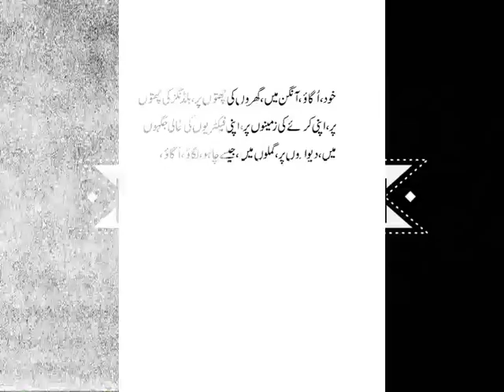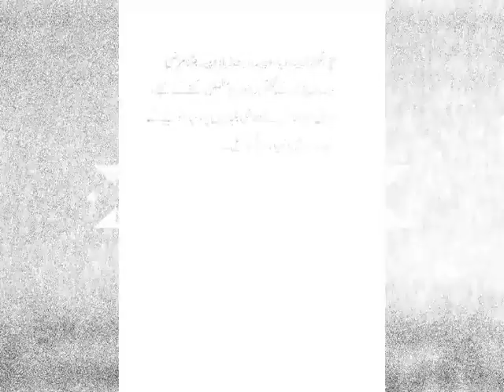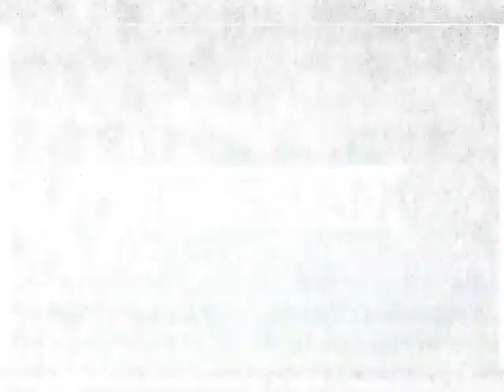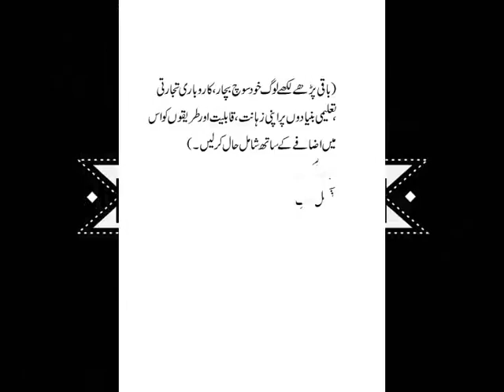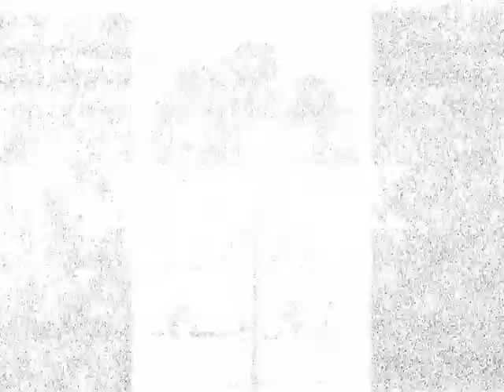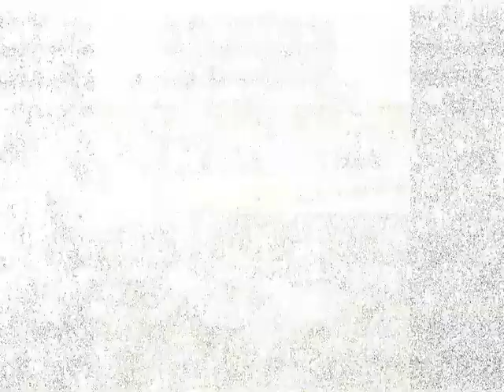KEYSAAN SAMJHAIN.TAALEEM.SCHOOL.COLLEGE.NISAAB,KITAAB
KEYSAAN SAMJHAIN.TAALEEM.SCHOOL.
KISAAN.BANAAEN.KISAAN PARHAAEN.KISAAN BARHAAEN.
SCHOOL.COLLEGE/SHORT COURSES.NISAAB.KITAAB.BANAAEN.PARHAAEN.
KISAAN KAMAAEN.KHUSHHAAL BANAAEN.PAKISTAN.
FILM BABA PAKISTANI
A REVOLUTION OF THOUGHT
CAST:MR.TALAT HUSSAIN.SAJID SHAH.
           MANY OTHERS ACTORS.
PRODUCER:SHAZAD NABEEL.SHAKILMALLICK
EX.PRODUCER:NAJAM MALLICK
PRODUCTION:SHAZAD KHAN(LATE)
DOP:ASIM GUDDA.ALTAF AMEEN.
LOCATION.KARACHI
writer/director
shakilmallick